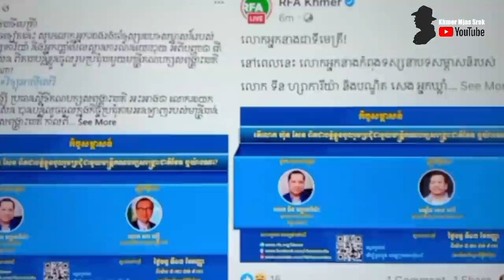ថៃប្រកាសចាប់ខ្មែរជ្រកកោននយោបាយ _ Khan Sovan | Samdech Hun Sen, Sam Rainsy, RFA Khmer, RFI Khmer